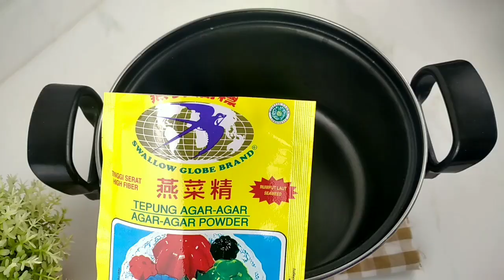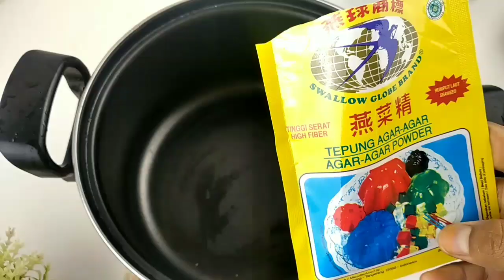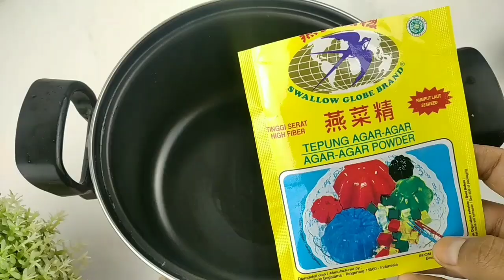PALING LARIS BARU PERTAMA KALI BUKA LANGSUNG LUDES DIBORONG | PUDING CUP KEKINIAN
RESEP 1

Puding hijau:
300 ml santan
2 sdm gula pasir
1/2 bungkus agar agar putih
Secukupnya perisa pandan

Puding putih:
600 ml santan
1 bungkus agar agar putih
100 gr gula pasir
1 helai daun pandan

Puding merah:
1/2 bungkus agar agar putih
300 ml santan
100 gr gula merah
1/2 sdt garam

RESEP 2

Jelly kuning:
√ 2 bungkus nutrijell leci
√ 700 ml susu cair     (500 ml susu+ 200 ml air putih)
√ 3 tetes pewarna makanan kuning

Jelly ungu:
√ 2 bungkus nutrijell anggur
√ 3 tetes pewarna makanan ungu